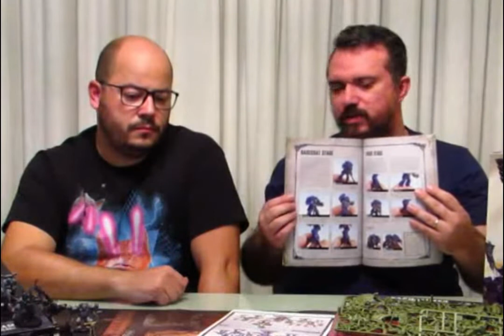Resenha do Mestre: Warhammer 40.000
Olá pessoal! No vídeo de hoje falamos um pouco sobre o Warhammer 40K e damos umas dicas por onde começar neste jogo incrível.

Veja alguns canais interessantes que você pode obter mais informações sobre o jogo:

Na Amazon, você só consegue comprar as caixas importadas e os livros, mas não é por isso que deixamos de pôr os links, há várias lojas, mas selecionamos duas, uma no Nordeste e outra no Sudeste pra ajudar vocês:

Conheça os nossos parceiros:
Batata Binária